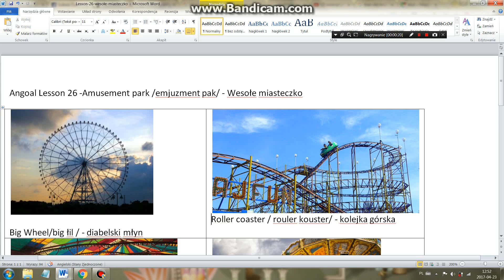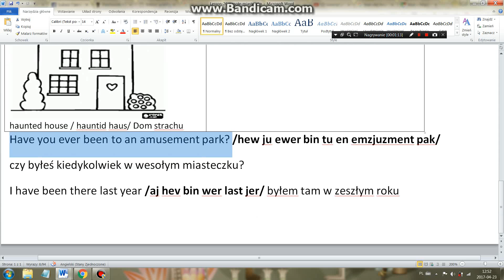Angoal Lesson 26 -Amusement park /emjuzment pak/ - Wesołe miasteczko